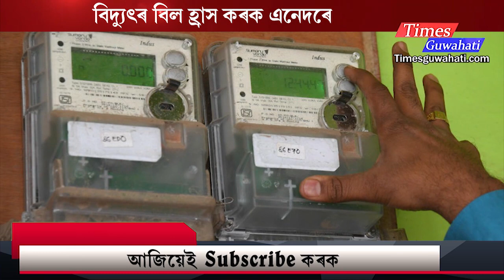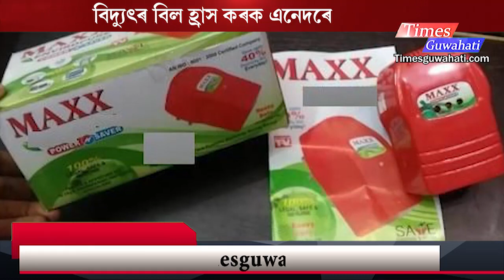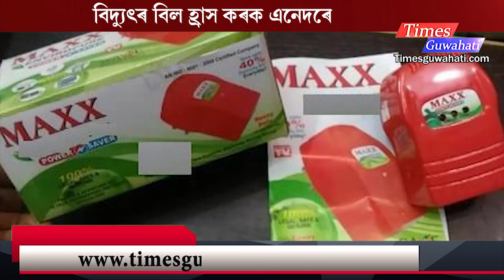Electricity Bill Save trick | ৪০% পৰ্যন্ত বিদ্যুতৰ বিল হ্ৰাস কৰক এনেদৰে | Power Saver device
এতিয়াৰে পৰা বিল আধাতকৈ কম আহিব আপোনাৰ
বিদ্যুতৰ বিল সঞ্চয়কাৰীৰ বাবে এইয়া সুখবৰ
About us
We are a web portal from North-East
Times Guwahati